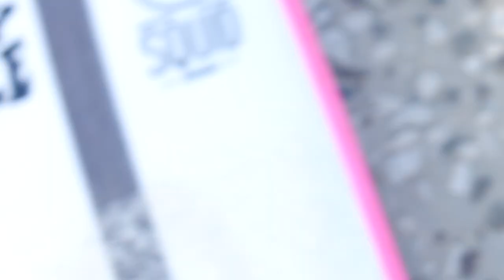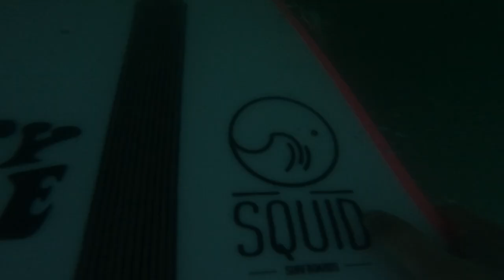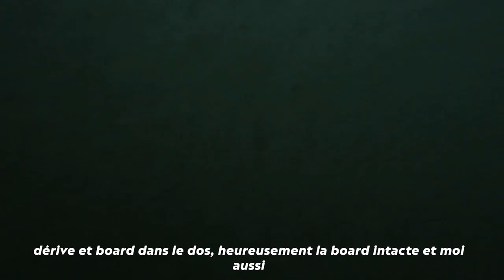SUNSET SHOREBREAK SESSION A LA GRAVIERE 💥 (HOSSEGOR) | Mini-trip Surf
Mes partenaires :
                               SALTYSMILE :
-10% avec mon code KILLIAN10

Si vous voulez vous protéger du soleil ;)